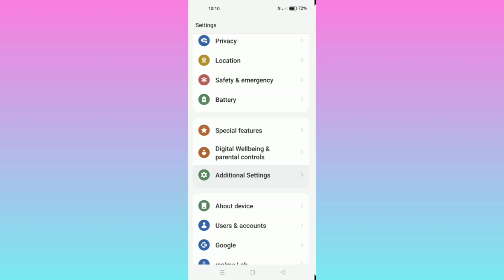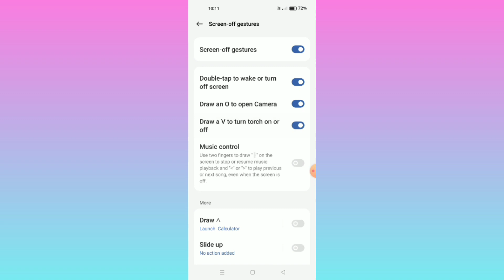Realme 11 Pro Plus 5G || How To Use Screen Off Gesture